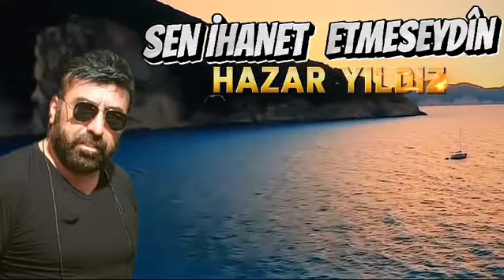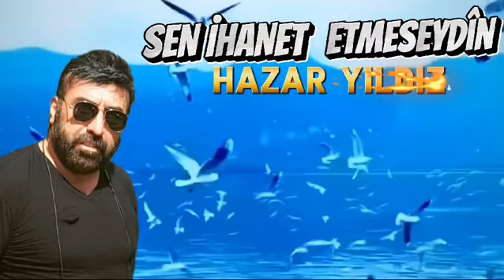Hazar Yıldız sen ihanet etmeseydin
Söz İbrahim haholu
Müzik hazar yıldız

Etmeseydin

Küsermiydim söylesene
Sen ihanet etmeseydin
Aşk dönmezdi bende kine
Sen ihanet etmeseydin

Gerçeklere şahit gözüm
Ey şerefsiz dinle sözüm
Asılmazdı böyle yüzüm
Sen ihanet etmeseydin

İçki nedir bilmez idim
Sazla derdim bölmez idim
Yaşar iken ölmez idim
Sen ihanet etmeseydin

Selam söyle ona benden
Yar olmaz bil kula senden
Tiksinmezdi ruhun tenden
Sen ihanet etmeseydin

İbrahim Haholu
Müzik Hazar yıldız